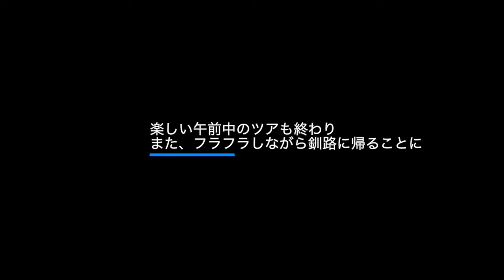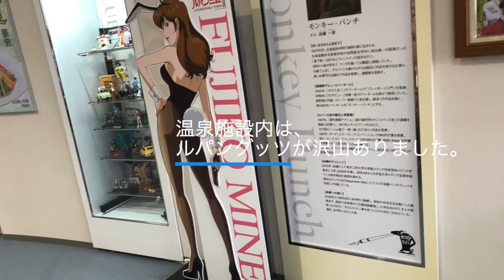釧路・知床旅動画／知床五湖ツアは楽しかった。旅３日目【20200709vlog】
【使用機材】